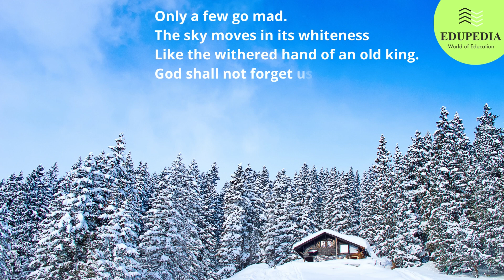English Poem : " THE SNOW IS DEEP ON THE GROUND " | Poem Recitation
This Video will cover English Poem  " THE SNOW IS DEEP ON THE GROUND "  Recitation.  Learn how to recite Poem with clear & actual pronunciation.